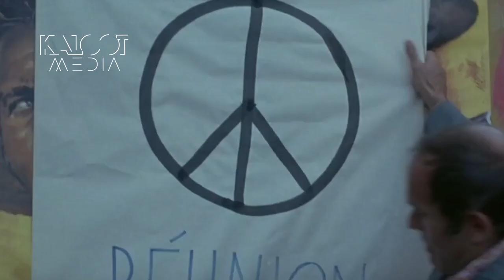زد | فیلمی درباره حکومت نظامیان در یونان | ساخته کوستا گاوراس | Z (1969)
این فیلم یکی از مهمترین آثار سیاسی تاریخ سینماست که نگاهی انداخته به روند آغاز دوران سیاه حکومت نظامیان در یونان. دورانی که به حکومت سرهنگ‌ها معروف است و از سال ۱۹۶۷ تا ۱۹۷۴ ادامه یافت.
گاوراس که خود یونانی- فرانسوی‌ست این فیلم را بر اساس رمانی نوشته واسیلیس واسیلیکوس ساخته. اندیشه سیاسی گاوراس که در جدالی همیشگی با گونه‌های مختلف دیکتاتوری بود در اغلب آثار این سینماگر مشهود است.
در این فیلم شاهدیم که چطور نظامیان دست راستی تلاش می‌کنند با سرپوش گذاشتن بر قتلی که به دستور خودشان انجام شده و هدف آن از میان برداشتن یکی از مخالفان جدی‌شان بوده، از نیروهای فشار و بیرون سازمانی بهره می‌برند.
البته این ماجرا به لطف آزادگی یک دادستان جوان به پایانی خوش می‌رسد اما این پایان خوش دولت مستاجل است و در حقیقت ۴ سال پس از وقایع این فیلم دیکتاتوری نظامی بر یونان تسلط می‌یابد.
امیدوارم از تماشای این برنامه لذت ببرید و گامی در مسیر آگاهی باشد.